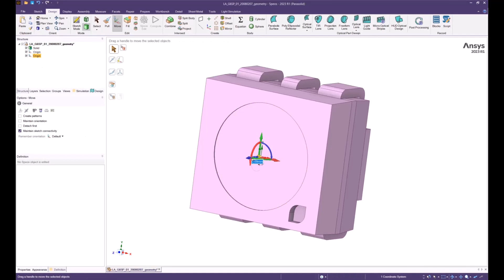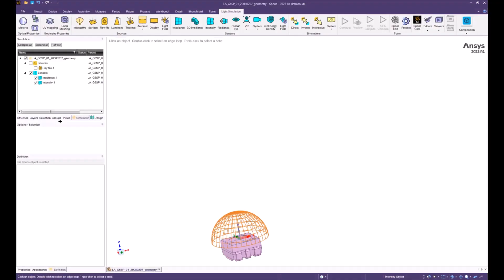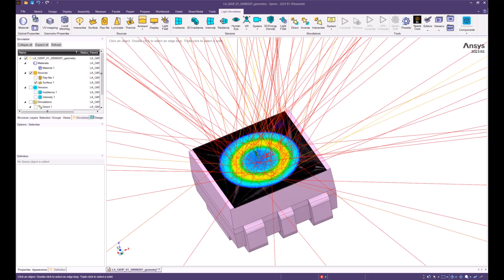How to Convert an Ansys Speos Rayfile Source to a Surface Source — Lesson 3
In this video lesson, we will understand how to convert an Ansys Speos rayfile source into a Speos advanced surface source.
For more details about the contents of this video, visit the lesson